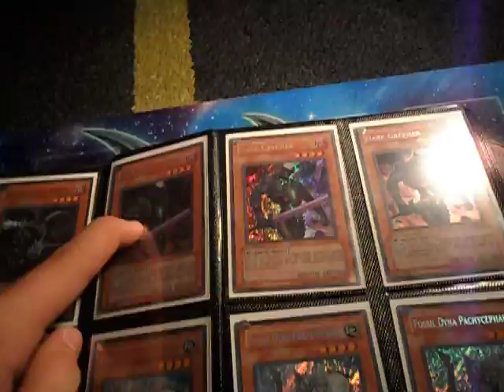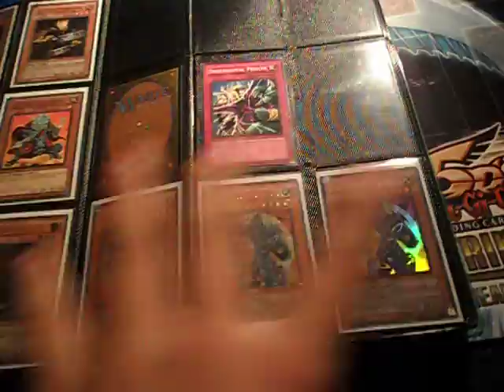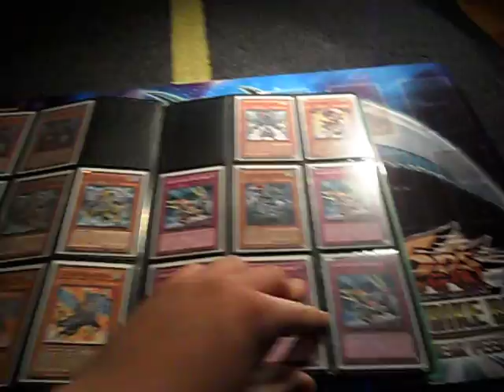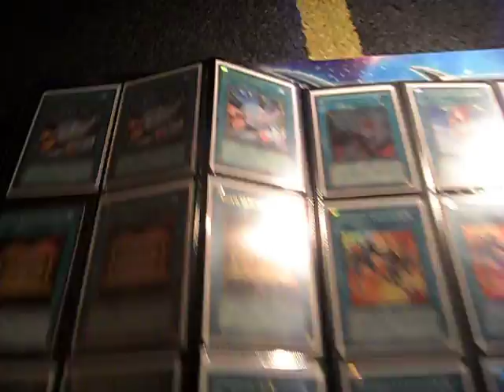Updated yugioh trade binder/Mats december 2010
PM me for offers!
i will check your binder if you want
Priority wants
xx Grandmaster of the six samurai (secret)
xx Hand of the six samurai
xx Great shogun shien (ULTIMATE)
xx gateway of the six
xx Pot of duality

ULTIMATE RARES:
Judgment dragon
Gladiators beast Heraklinos
caius the shadow monarch
Tragoedia
D.D. Crow
Effect vailer
Plaguespreader zombie
Celestia
Lyla
Necro gardna
raiza
cyber dragon
destiny hero diamond dude
banisher of the radians
lightning vortex
solar recharge
system down
pot of avarice
solemn warning
battle fader
stardust dragon
black rose dragon
red dragon archfiend
scrap dragon
blackwing armor master
tytannial
glow-up bulb
zombie master
vanitys fiend
blackwing vayu

secret
Grandmaster of the six samurai
hand of the six samurai
Judgment dragon
dark armed dragon
Ehren, lightsworn monk
archlord kristya
xx-saber emmersblade
Gladiator Beast Retiari
Naturia Barkion
naturia pineapple
Infernity Barrier
dark grepher
fabled raven
thunder king rai-oh
fossil dyna pachycephalo
light and darkness dragon
goblin zombie
charge of the light brigate

ultra
dark end dragon
doomcaliber knight
chaos sorcerer
dark grepher
gottoms emergency call
solemn warning
morphing jar
mirror force
effect vailer
Dark Bribe
ladd
chimeratech
dandylion
all tournamen pack ultras
all champion pack ultras

super
Black Whirlwind
Garoth, Lightsworn Warrior
krebons
Gladiator Beast Samnite
Beckoning Light
Foolish Burial
Gravekeeper's Assailant
Magical Dimension
Morphtronic Celfon
Rekindling
Rescue Cat
Treacherous Trap Hole
Blackwing - Sirocco the Dawn
Compulsory Evacuation Device
Debris dragon
Deep Sea Diva
all tournamen pack supers
all champion pack supers

rares
all duelist league rares
formula synchro